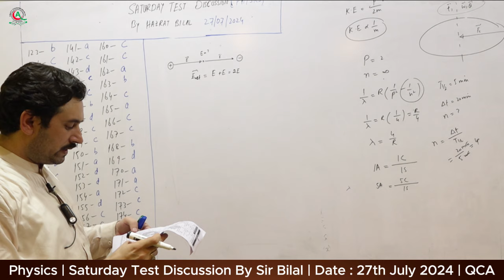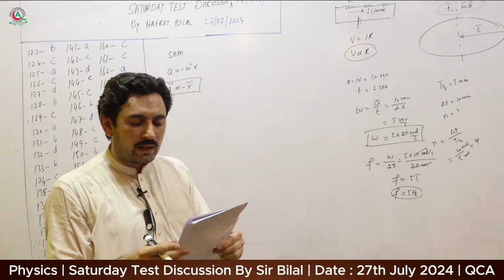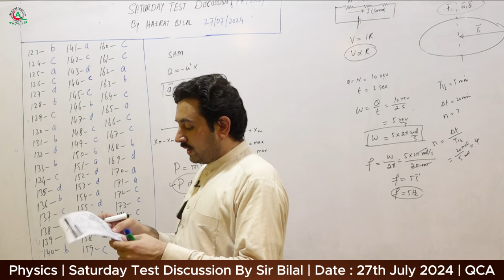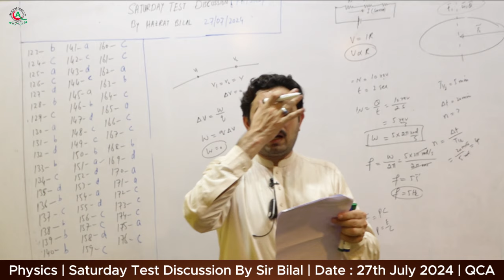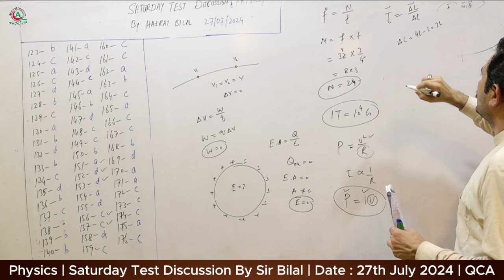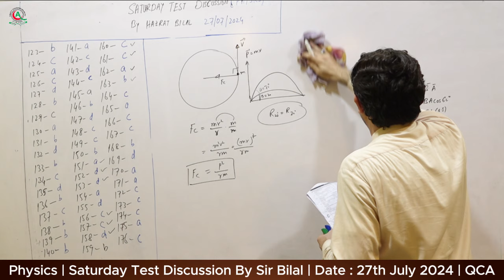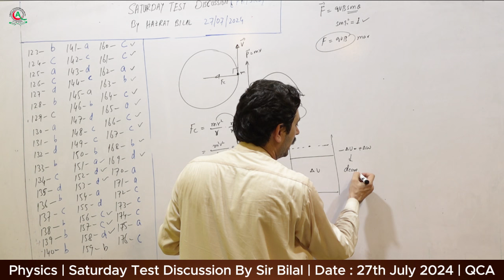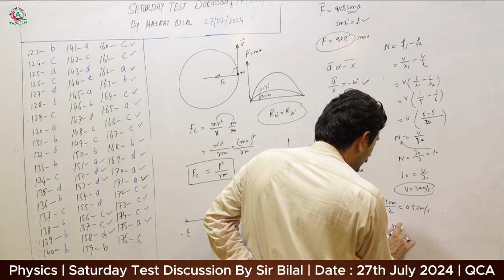Physics | Full Course Test Discussion By Sir Hazrat Bilal | Date : 27th July, 2024 | QCA